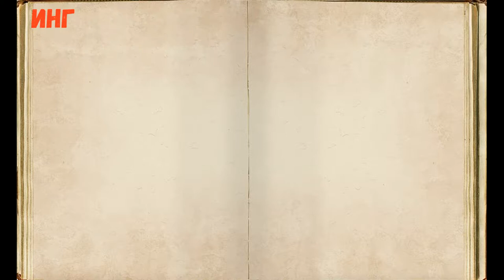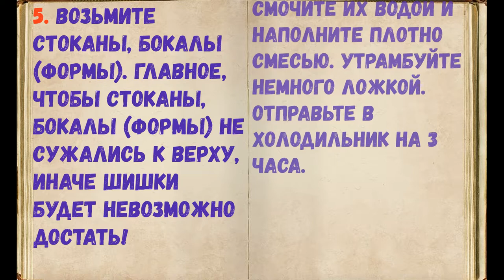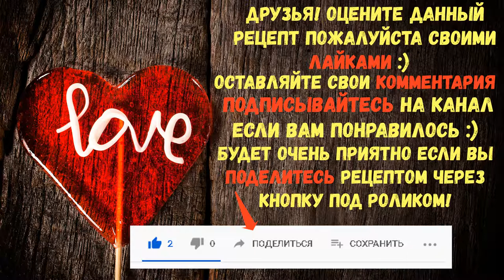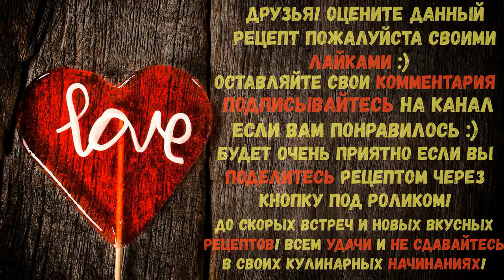Десерт "Еловые шишки" На Новый Год! / Книга Рецептов / Bon Appetit